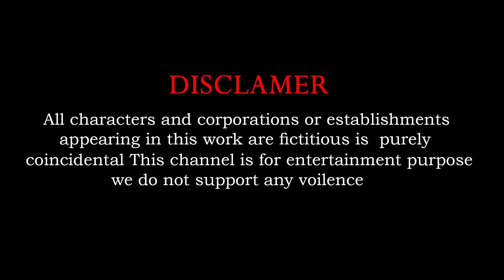Giant Tiger Vs 5 Lion Take Down a Giraffe Lions Attack Cow Cartoon Buffalo Save By Woolly Mammoth